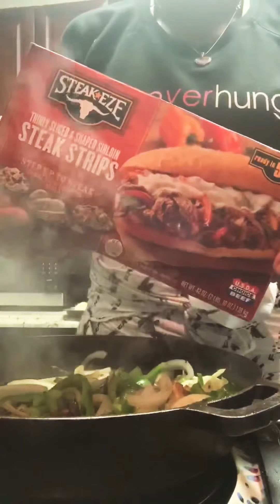ThisBrokeGirlCooks Philly Cheesesteak Stromboli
To all my northerners I know i probably won’t get anywhere close to what y’all like... but us southerners like phillycheesesteak too. ⠀

Products used: yeast, @walmart great value seasonings, Steakeez, provolone cheese⠀
Stay full not hungry. 🥘⠀